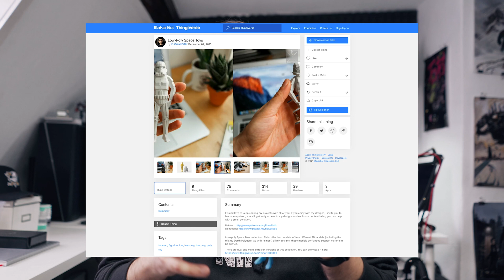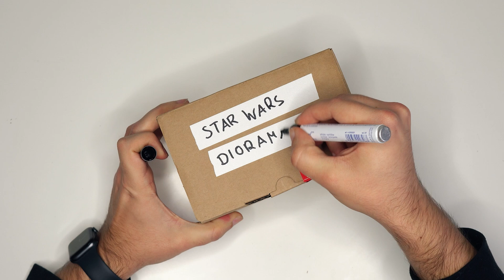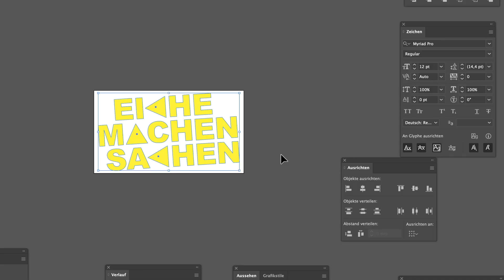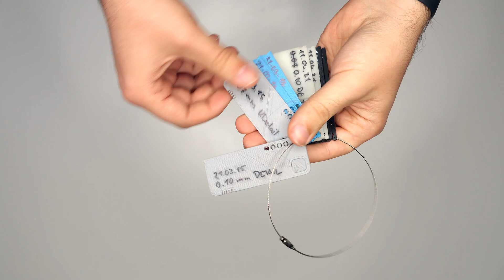Die ersten 3D Drucke und Upgrades für den Prusa Mini+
Die ersten 3D-Drucke sind fertig! Hier ein kleines bestof meiner bisher gedruckten Dinge. Im ersten Kapitel zeige ich euch die Teile aus PLA. Im zweiten Part dann das Material PETG. Zu guter Letzt gibt es dann gedruckte Upgrade-Teile für den Prusa Mini+

Kapitel:
00:00 Intro
01:27 Drucke aus PLA
08:00 Drucke aus PETG
09:39 Prusa Mini Upgrades
11:32 Problem mit Timelapse
12:27 Faceshield und Outro

Filament:
Sunlu Grau PLA

Equipment:
Kamera 1: Sony Alpha 6500
Kamera 2: Sony Alpha 7 Mark III
Mikrofon 1: Rode SmartLav
Mikrofon 2: Shure SM58
Action-Cam: DJI Action